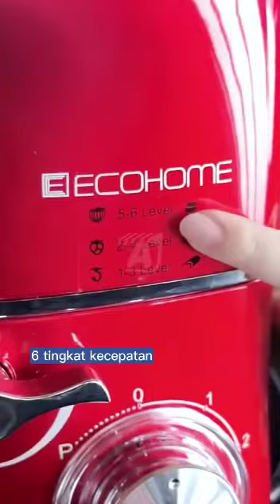Stand mixer Ecohome